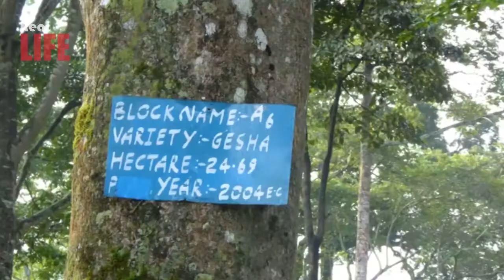Coffee Factory Tour! How Coffee is Processed From Tree to Cup